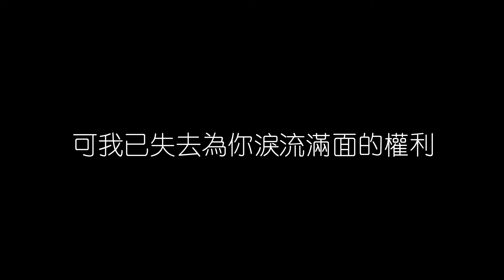田馥甄 小幸運 無損音樂FLAC 歌詞LYRICS 純享